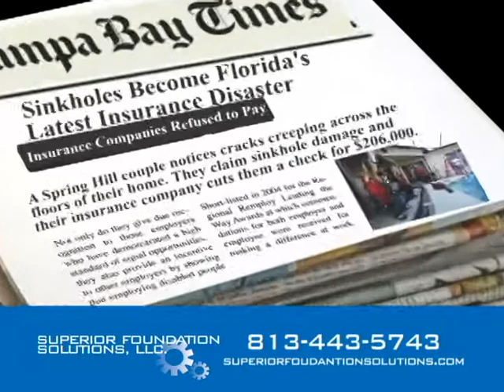Superior Foundation Solutions 15s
Superior Foundation Solutions, LLC
Sinkhole Repair